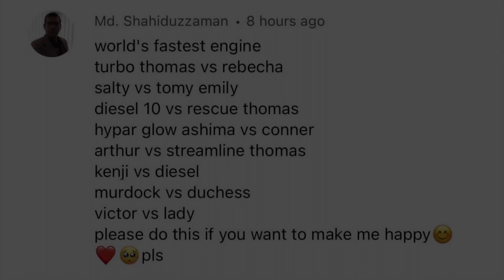World’s Fastest Engine #2 - requested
This World's Fastest Engine video was created for a subscriber after they watched our Request Box video and chose the engines they wanted to compete.  If you'd like to request a custom video filmed by Cal & Dilly, please watch that video first and then comment with your request.